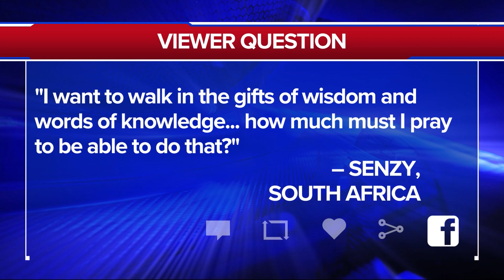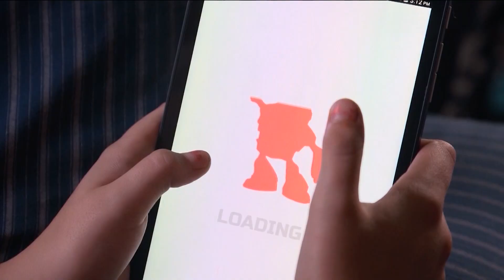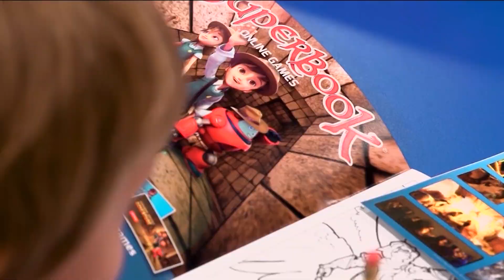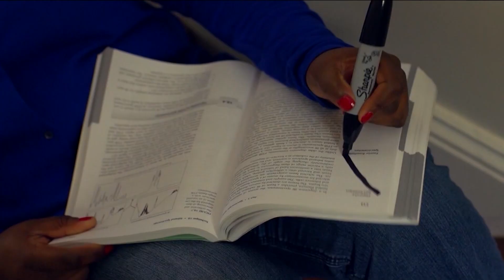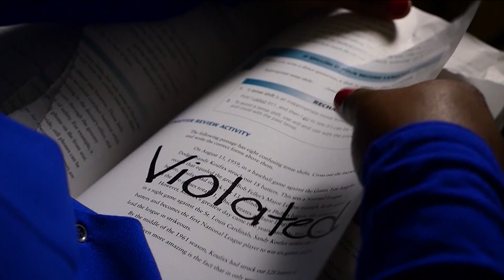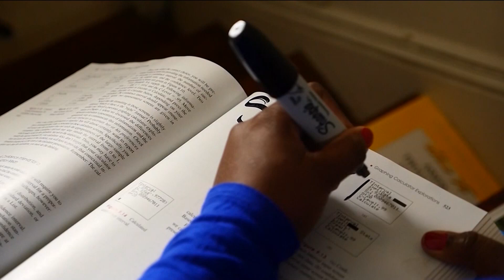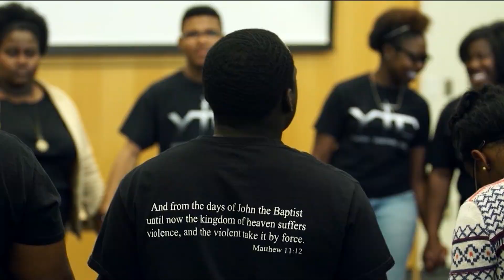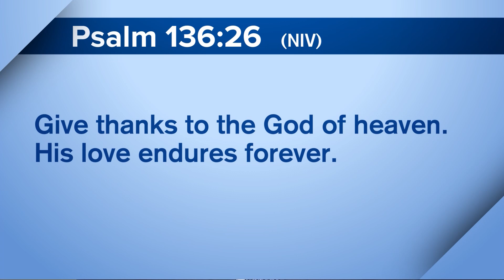FULL EPISODE | How to Receive Words of Knowledge & Deliverance from Trauma Testimony